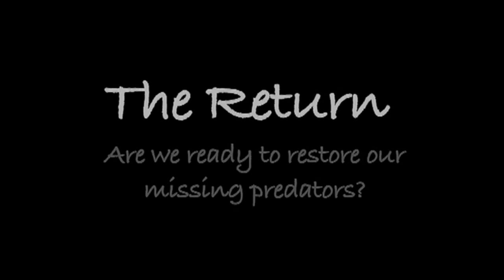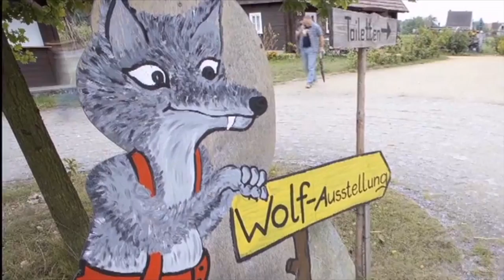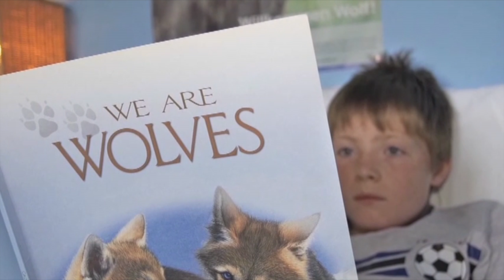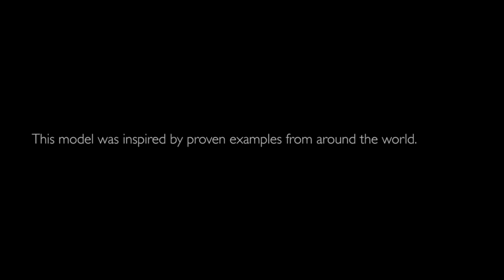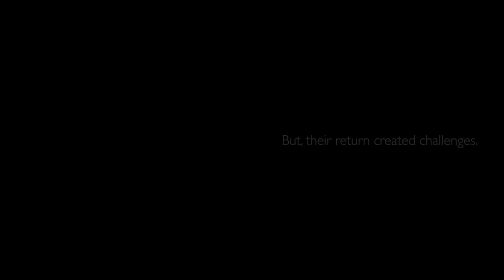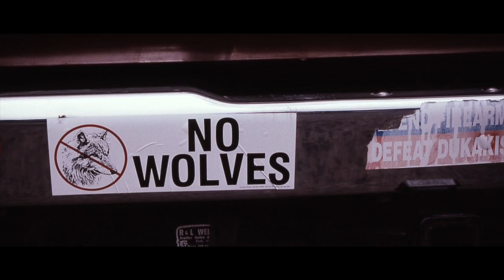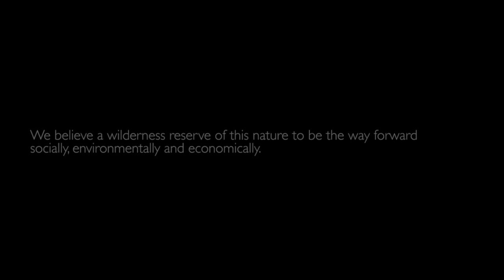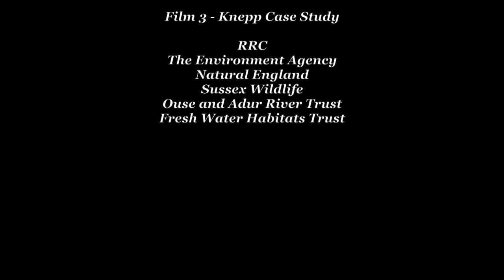What is Rewilding? The basics of Rewilding.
What is rewilding? Should we allow Wolves and other key species back into the food chains of Britain?

We offer you three short films explaining more about Rewilding and the importance of key species (animals at the higher end of the food chain), trophic cascades and why we should create wild and natural spaces.